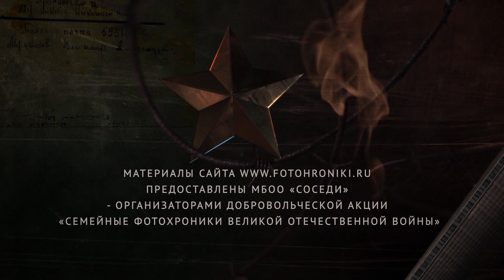Солдаты Победы #21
365 дней ТВ представляет | Солдаты Победы | Выпуск № 21

Проект подготовлен к празднованию 70-летия Победы и посвящен солдатам Великой Отечественной войны. В цикле видеороликов только подлинные имена и реальные фотографии людей – честных, мужественных и отважных, воевавших во имя мира на земле.